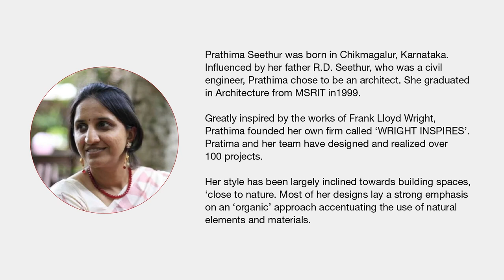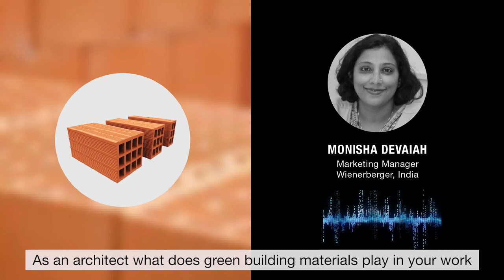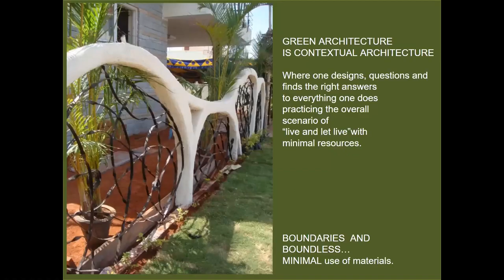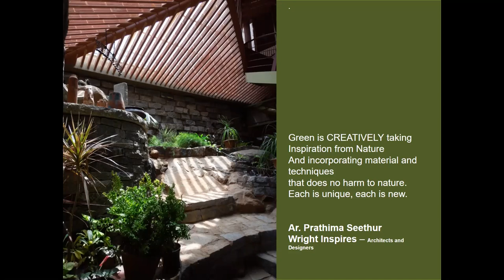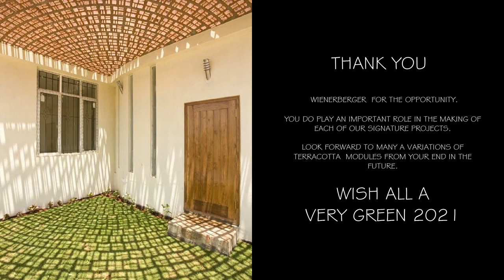Arch Lounge - Ar. Prathima Seethur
Arch Lounge is an initiative by Wienerberger India as a forum for leading architects to exchange notes, share ideas and serve as a catalyst to bring about a change in the way we build our homes and promote the concept of sustainable living spaces.

The online format of Arch Lounge is a series that endeavours to reach a wider audience with a range of topics in sustainability, designtrends, and greenbuilding materials spanning wall, roof, and façade applications.